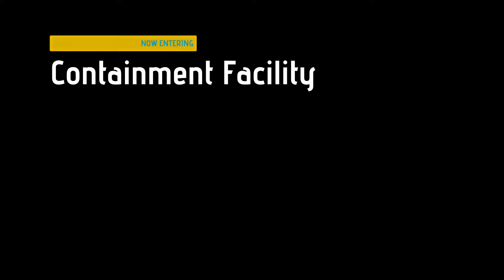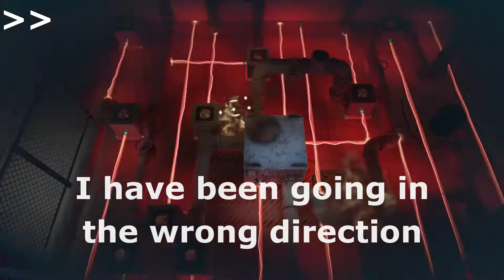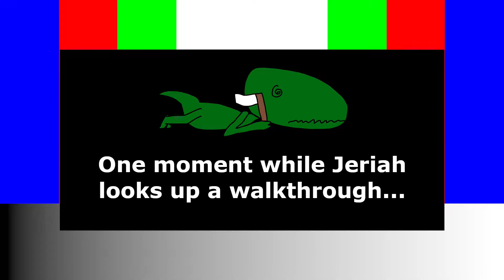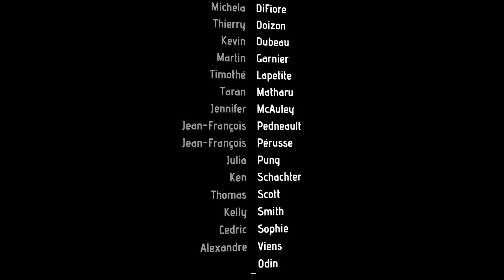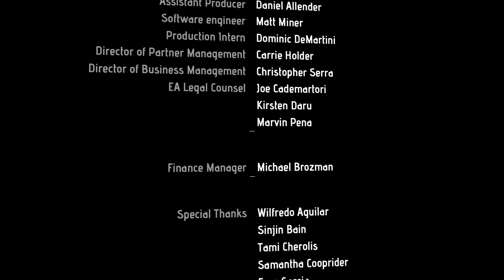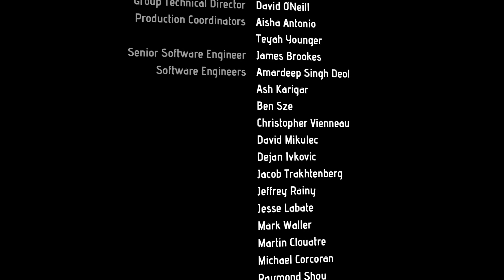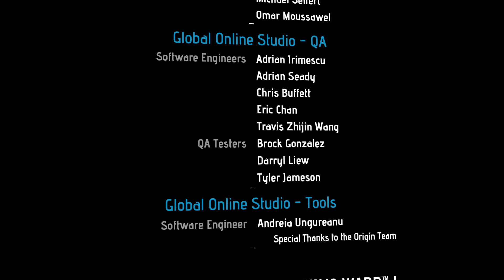WARP (Full Game. No Commentary)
“Eeeehh. It wasn’t the worst game I completed. It was competently made, it's just not really that interesting. The concept of being able to teleport into things and explode them sounds fun and all, but that charm disappears fairly quickly when you need to teleport into a room full of lasers. I’m certain I could beat all the mini-games and collect everything, but I would feel pretty numb while doing it. I don’t doubt somebody would enjoy it muuuuuuch more than I would, but in my opinion...It's ok. Definitely kinda feels like a ‘cash-grab’ to me that so happens to have a cool concept in it.”

More data will be given when asked.